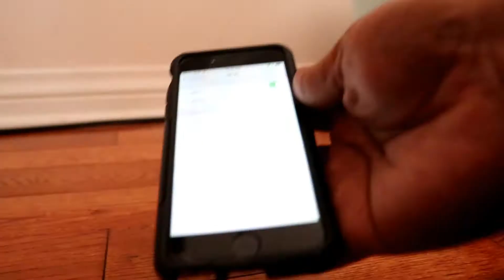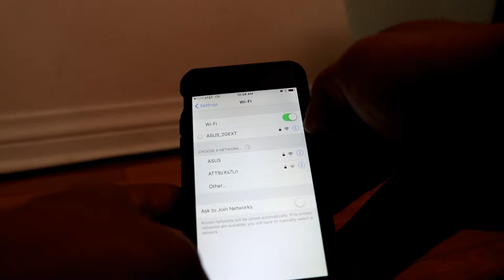Extiende tu internet inalambrica.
si tu internet no tiene alcanse en la sala o afura de tu casa.
con un extendedor de internet lo puedes solucionar.